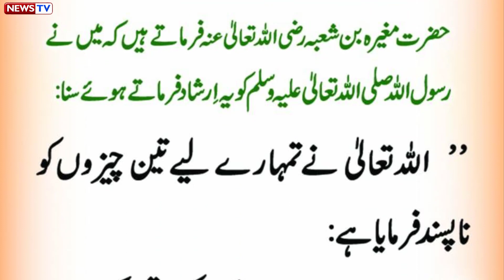Hadees About 3 na pasandeeda cheeze Nabi Karim S.A.W Ka Farman Hadees in urdu Translation Hadith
bukhari sharif,
hadith in english,
ahadees in urdu,
ahadees,
english hadis,
hadith on charity,
hadith on sadaqah,
hadith on zakat,
al bukhari hadith,
islamic hadith,
sahih bukhari,
hadith,
sahih al bukhari,
sahih muslim,
hadith books,
bukhari sharif,
hadith in english,
hadith al bukhari,
hadees books,
english hadis,
hadees e qudsi,
hadis english,
hadis of the day,
sahih albukhari,
hadith about charity,
hadith about sadaqah,
hadith on zakat,
islamic hadith,
40 short hadees in urdu,
sahih muslim in urdu,
muslim hadith,
40 short hadees in urdu text,
ahadees in english,
ahadees in urdu and arabic,
hadees,
hadees in urdu,
hadees sharif,
hadees nabvi,
hadees mubarak,
bukhari hadees,
daily hadees,
bukhari hadees,
urdu hadees,
daily hadees,
hadees pak,
hadees shareef,

hadees urdu,
sahih hadees,
quran hadees,
hadees status,
bukhari sharif,
hadith in english,
ahadees in urdu,
ahadees,
english hadis,
hadith on charity,
hadith on sadaqah,
hadith on zakat,
al bukhari hadith,
islamic hadith,
sahih bukhari,
hadith,
sahih al bukhari,
sahih muslim,
hadith books,
bukhari sharif,
hadith in english,
hadith al bukhari,
hadees books,
english hadis,
hadees e qudsi,
hadis english,
sahih albukhari,
hadith about charity,
hadith about sadaqah,
hadith on zakat,
islamic hadith,
40 short hadees in urdu,
muslim hadith,
40 short hadees in urdu text,
ahadees in english,
hadees,
hadees in urdu,
hadees sharif,
hadees nabvi,
hadees mubarak,
bukhari hadees,
daily hadees,
bukhari hadees,
urdu hadees,
daily hadees,
hadees pak,
hadees shareef,
hadees in hindi,
hadees urdu,
sahih hadees,
quran hadees,
hadees status,
bukhari sharif,
hadith in english,
ahadees in urdu,
ahadees,
english hadis,
hadith on charity,
hadith on sadaqah,
hadith on zakat,
al bukhari hadith,
islamic hadith,
sahih bukhari,
hadith,
sahih al bukhari,
sahih muslim,
hadith books,
bukhari sharif,
hadith in english,
hadith al bukhari,
hadees books,
english hadis,
hadees e qudsi,
hadis english,
sahih albukhari,
hadith about charity,
hadith about sadaqah,
hadith on zakat,
islamic hadith,
40 short hadees in urdu,
muslim hadith,
40 short hadees in urdu text,
ahadees in english,
hadees,
hadees in urdu,
hadees sharif,
hadees nabvi,
hadees mubarak,
bukhari hadees,
daily hadees,
bukhari hadees,
urdu hadees,
daily hadees,
hadees pak,
hadees shareef,

hadees urdu,
sahih hadees,
quran hadees,
hadees status,